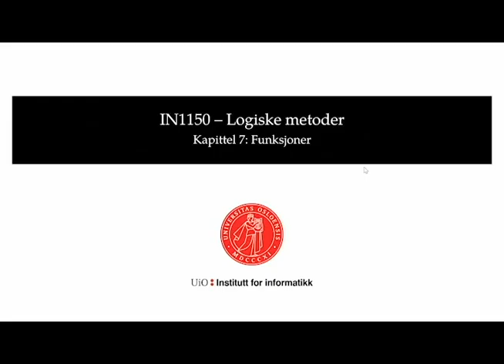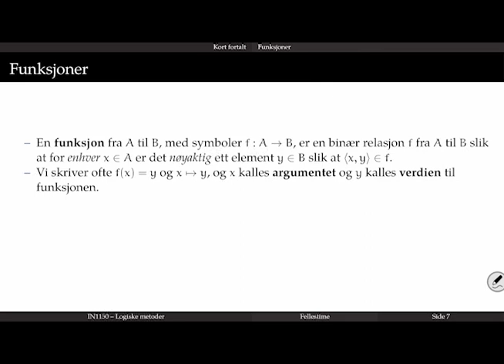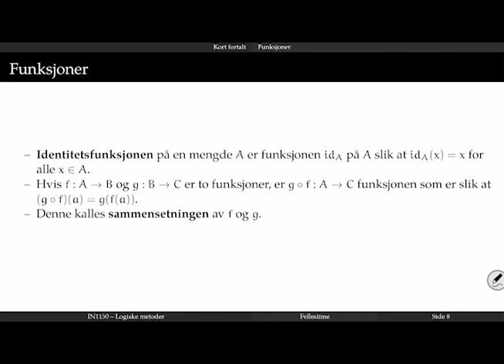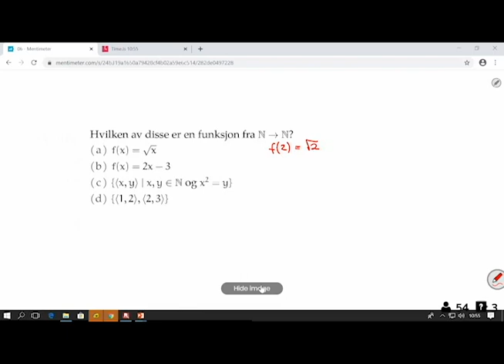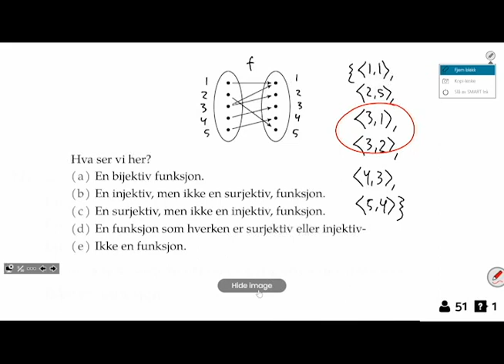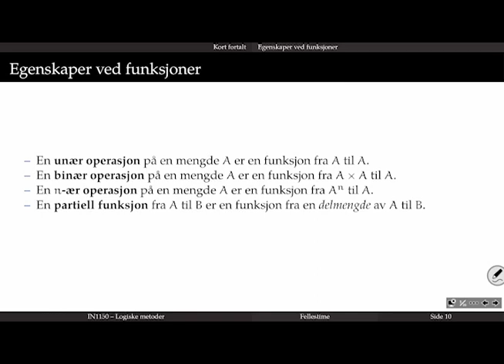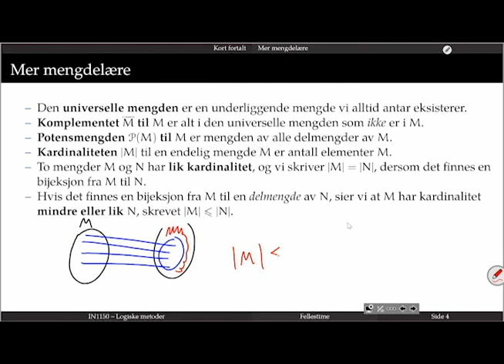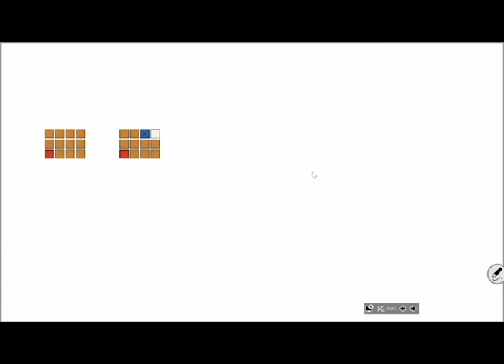Fellestime 14. februar 2020: Funksjoner og mer mengdelære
Dette er et utdrag av fellestimen i IN1150 14. februar 2020. Temaet er funksjoner og mer mengdelære. Det som har blitt klippet bort er stort sett bare unødvendige informasjon og pauser. Her er snarveier til innholdet:

0:39 Kort introduksjon
1:07 Egenskapene til funksjoner
3:21 Vi tenker på funksjoner som maskiner
4:16 Definisjon av funksjon
5:39 Eksempel og hvordan vi spesifiserer en funksjon
10:28 Om sammenblandingen mellom funksjonen og resultatet
12:13 Definisjonsområdet, verdiområdet, bildet, bildemengden
13:08 Eksempel på bildet og bildemengden
13:41 Identitetsfunksjonen og sammensetning av funksjoner
15:26 Injektiv, surjektiv og bijektiv
20:06 Spørsmål fra salen: «område» versus «mengde»
20:24 Spørsmål fra salen: Verdiområde og bilde
22:57 Spørsmål fra salen: f ring g versus g ring f
23:28 Mentimeterspørsmål om egenskaper til funksjoner
24:41 Mentimeterspørsmål om funksjon fra ℕ til ℕ
28:23 Spørsmål fra salen: Eksempler på funksjonssammensetning
31:41 Mentimeterspørsmål om egenskaper til funksjoner
35:20 Spørsmål fra salen: Om kvadratrotfunksjonen
36:56 Spørsmål fra salen: Surjektiv, men ikke injektiv
37:56 Definisjon av operasjon
39:26 Om pluss som en operasjon fra ℕ × ℕ til ℕ
43:43 Eksempler på operasjoner
44:05 n-ære operasjoner og partielle funksjoner
44:56 Metaforer for surjektiv og injektiv: maling og pilbueskyting
46:19 Mentimeterspørsmål om operasjon på heltall
46:52 Mer mengdelære: universelle mengde, komplement, potensmengde, kardinalitet
49:03 Definisjonen av (mindre enn eller) lik kardinalitet og tellbarhet
53:20 Overtellbare mengder og diagonalisering
54:54 Vanlige feil om potensmengden
57:37 Tips og triks: Tellbare mengder som mengder som kan telles opp
57:52 Antall elementer i potensmengden
58:39 Riskorn på sjakkbrettet
59:34 Ukens spill: Chomp og ikke-konstruktive bevis